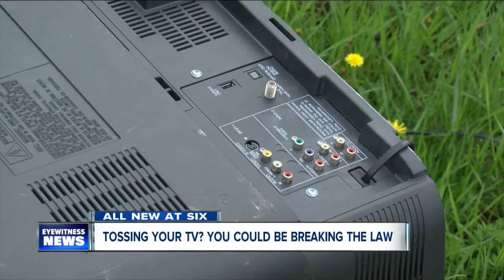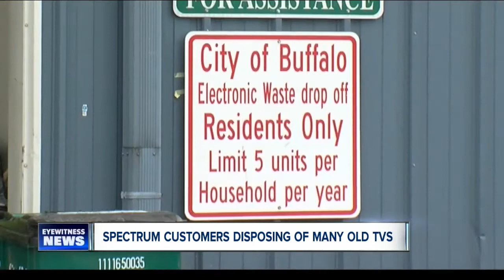Spectrum customers are ditching old TVs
Spectrum customers are ditching old TVs after Spectrum's switch to all-digital cable TV